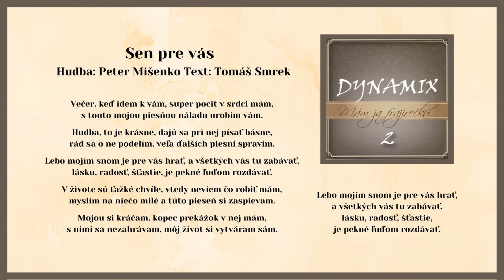DYNAMIX 2, Sen pre vás, hudba Peter Mišenko, Text Tomáš Smrek, Pop rock pieseň, Videorohaľ